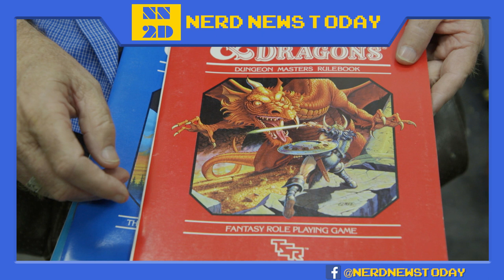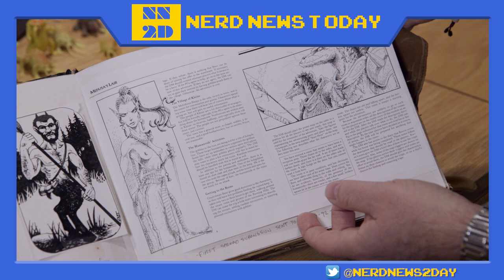Brian Volk-Weiss talks "The Toys That Made Us" Season 3, "Eye of the Beholder" documentary and more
Brian Volk-Weiss is back on Nerd News Today to talk toys, dungeons, comedy, and more!

In this interview with BVW, we discuss the latest acquisition from the Nacelle Company, "Eye of the Beholder" a documentary by Brian Stillman all about the history of the art in Dungeons and Dragons. Brian discusses how they scooped up this film, and his personal history with D & D (plus his favorite monster in the game).

Of course, we can't not talk about "The Toys That Made Us", and Brian gives us the first piece of tangible news about the release date, as well as when some more info and other announcements related to it will be made. We pry as much info as we can out of him, and we also learn about some of his favorite toy stores around the country.

Plus, we chat about his recent comedy special with Ilana Glazer and get the inside scoop on "Discontinued", a back-door pilot that aired on the CW that will hopefully be picked up for a full series!

Check out the "Discontinued" pilot on Amazon (FREE with Amazon Prime)